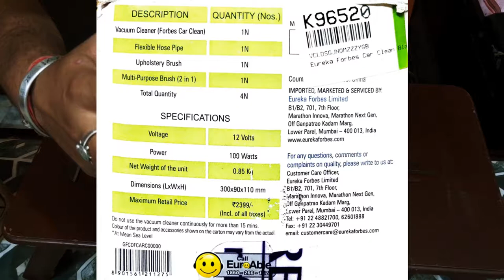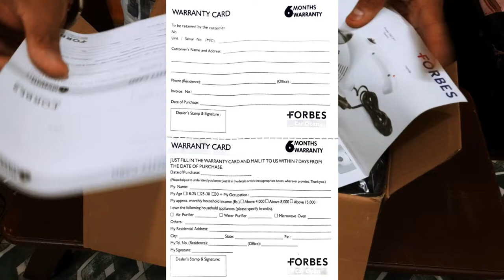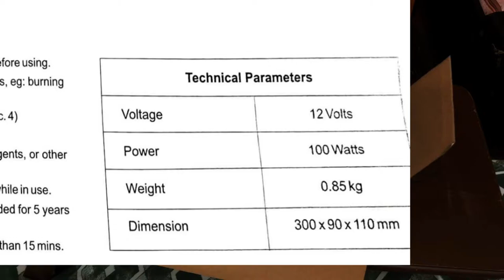Car Vacuum Cleaner Sabse Best UNBOXING Eureka Forbes (Black & White)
Maintain the hygiene of your car with this lightweight and portable Forbes Car Clean vacuum cleaner. Its powerful motor suction effectively cleans your car’s interior, leaving it fresh and clean. Its quick-release dust cup lets you easily dispose dirt. This car vacuum cleaner’s 5 m-long cord allows you to move around freely with the cleaner so you can get rid of dust and dirt from every nook and corner.

UNBOXING Vacuum Cleaner For Car Eureka Forbes (Black & White)

Product Description
You drive your kids to school, you make trips to the supermarket, you commute to work, and soon enough your car begins to look and smell like a mess. Take matters into your hands before things escalate. Clean your car out with this portable Forbes Car Clean vacuum cleaner.
Powerful Suction

This car vacuum cleaner has a 100 W suction which is powerful enough to deeply clean your car's interior.
Quick-release Dust Cup

A one-touch release button lets you access the dust cup, and facilitates easy dirt disposal and convenient cleaning.
Operates on Car Battery

The Car Clean vacuum cleaner requires no external power supply to function. Simply plug it into the 12 V outlet in your car to get the cleaner started.
Thorough Cleaning

The vacuum cleaner's 5 m-long cord offers it good mobility so you can thoroughly clean every nook and corner of your car.
Accessories Included

This handheld cleaner includes accessories such as a flexible hosepipe, an upholstery brush, and a multi-purpose brush. The vacuum cleaner is ideal for light cleaning dry surfaces.

Specifications
In The Box
Sales Package

    Vacuum Cleaner

General
Type

Dust Collecting Feature

    Bagless

Blower

    No

Filteration system

    3 Stage Filtration

WiFi Connectivity

    No

Body
Hose

    Flexible

Cord Length

    3 m

Other Body Features

    Flexible Hose Pipe, 2-in-1 Multipurpose Brush, Upholstery Cleaner, Crevice Nozzle

Convenience Features
Works on Car Battery

    Yes

Other Convenience Features

    Long Cord for Increased Radius of Cleaning

Power
Motor and Suction Power

    100 W(Suction)

Battery Voltage

    12 V

Additional Features
Additional Features

    Easy to Use 12 V Cigarette Lighter Socket, One Touch Dust Disposal, Handy and Light Weight Car Vacuum, Hose Length: 0.5 m

Dimensions
W x H x D

    30 x 9 x 11 cm

Net Weight

    0.85 kg

Warranty
Service Type

    The concerned authorized service center will advise the customer whether to effect the repairs at site or at the authorized service center.

    Warranty shall not cover any damage resulting from adaptations or adjustments which may be made to the product. Warranty does not extend to cabinets, knobs, labels, or any accessories. Warranty does not cover the risk to the product caused by accident, li

    Parts and Labor

Domestic Term

    1 Year

Warranty Type

    With in warranty period, Eureka forbes India Authorized Service Centers will repair the product if required, to rectify the problem.

International Warranty

    1 Year

Domestic Warranty

    1 Year